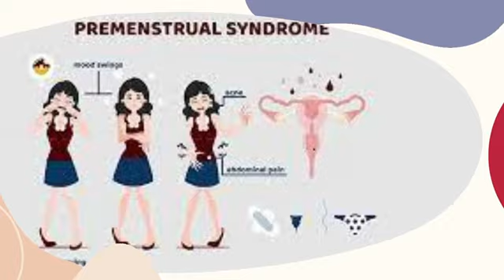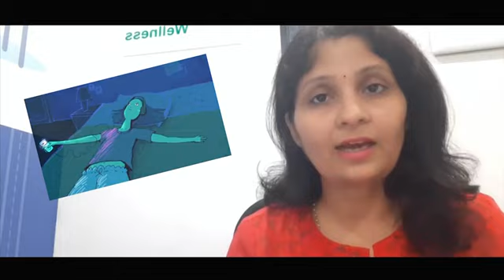PMS | What is PMS? |How to manage PMS | Homeopathy for PMS | Irritability before PMS | Female health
Topic : PMS | What is PMS? | How to manage PMS | Homeopathy for PMS | Irritability before PMS | Female health

Often we find people say bluntly that probably you are expecting your periods when you are irritated, dull, angry or crave for food.

Why PMS happens?

What exactly happens during PMS?

What hormonal changes are seen before Periods or menses?

Which hormones are playing role during Periods?

How to manage  pre menstrual syndrome?

What should you do to manage PMS?

The estrogen and progesterone hormones changes and dip causes lot of changes in the body.
It happens usually 7 to 10 days prior to your Periods.
You face symptoms like:
Bloating
Cramps
Mood swings
Headache
Food cravings etc

In this video I have explained in depth about PMS.
What happens and how to deal with PMS.

For consultation connect on 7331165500

Also suggest any topic in the comments for the video you want.!!